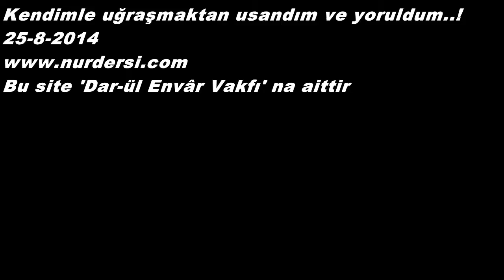25.08.2014 - Kendimle Uğraşmaktan Usandım ve Yoruldum - 1